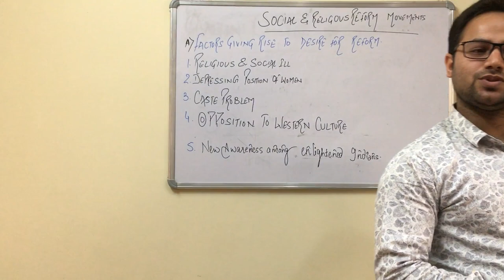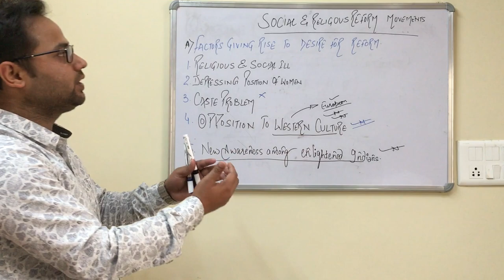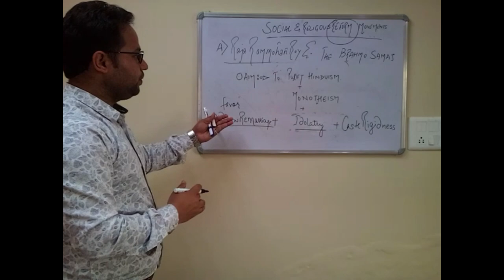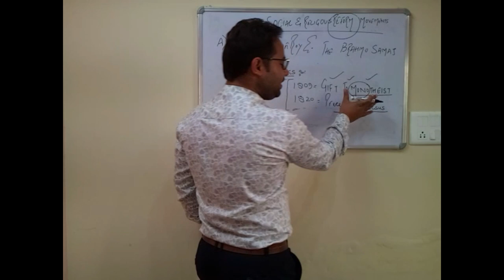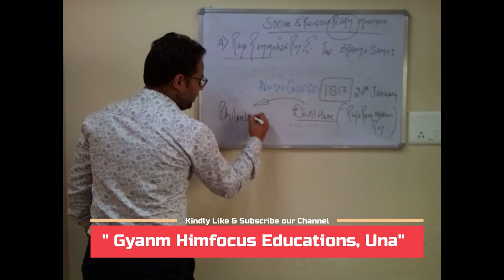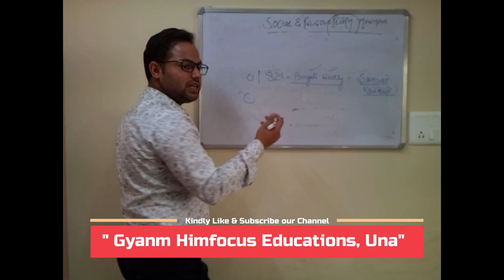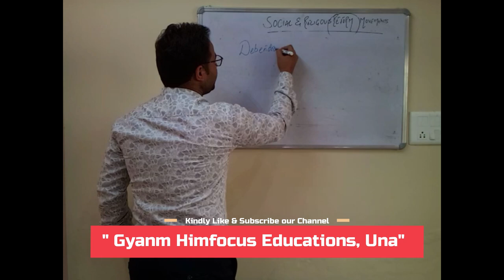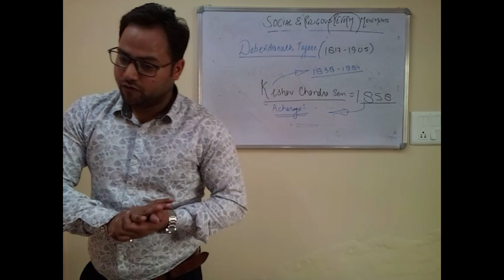SOCIAL AND RELIGIOUS REFORM MOVEMENTS - HISTORY (PART 1)